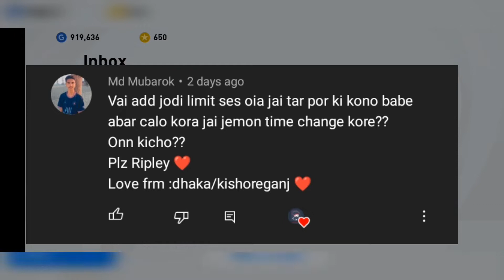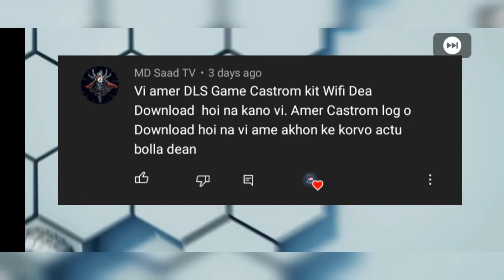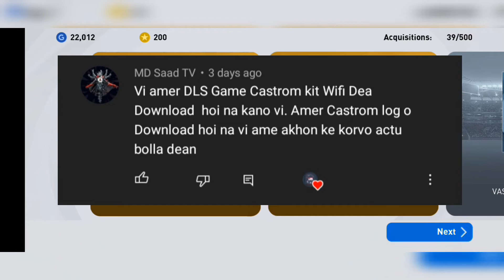DLS 22 Next Update Date | Dls 22 Dybala | Dls 22 New Player Add | Dls 22 hack | Football Gaming BD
Friends you can the new update and new features in dls 2023. Many other friends are comment in my video that they do not get dls 2022. But today please comment if you get dls 2022.some change are coming in dls 2022. I give you alawys new update. Friends i am Bangladeshi so i make my video in bangla language. I also make English language video if viewers need.